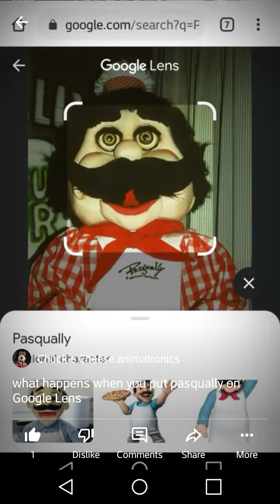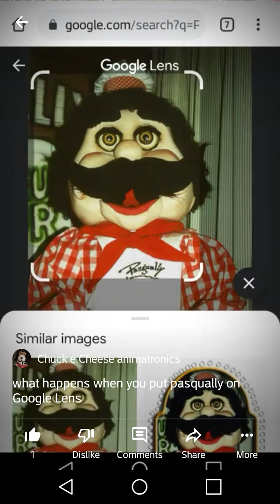weird YouTube update